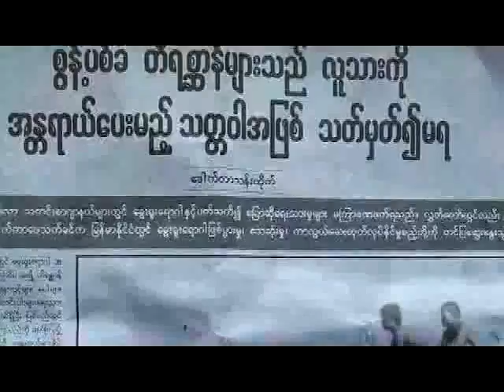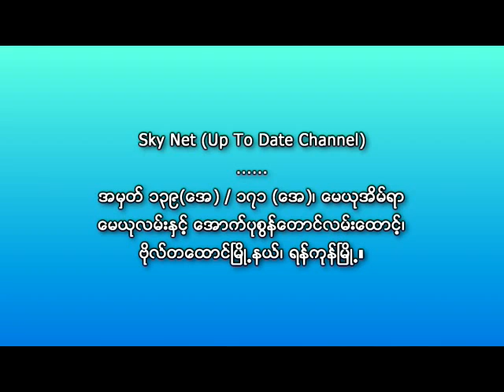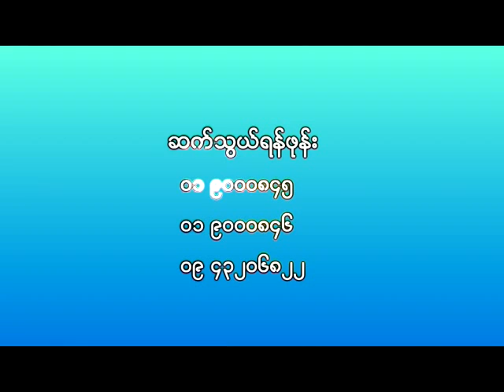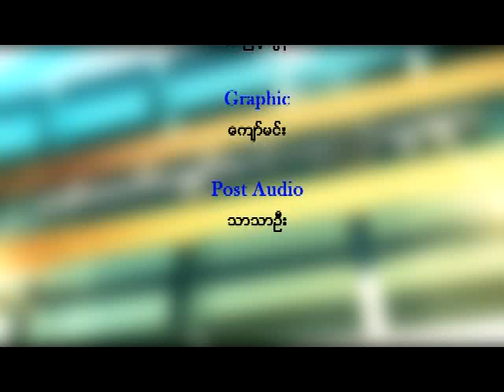Kann_Lat_ForFriday_re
ကမ္းလက္ေမွ်ာ္လင့္ေနၾကသူမ်ား